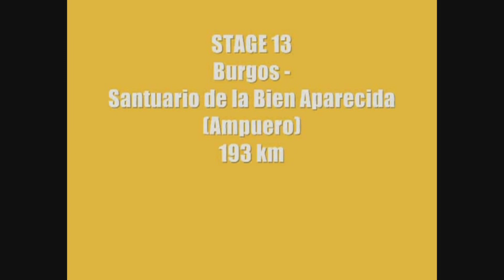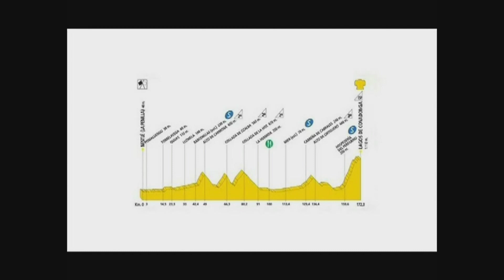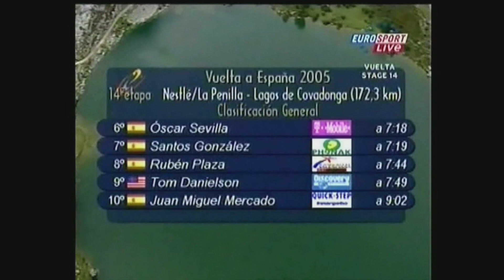Cycling Tour de Spain 2005 part 5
Tour de Spain 2005

Roberto Heras was the original champion but the win was awarded to Russian Denis Menchov after Heras tested positive in a doping test. Heras made an appeal through the Spanish courts, which ruled in his favour in June 2011 and this decision was upheld in the Spanish supreme court in December 2012; the Spanish cycling federation was not yet sure how to act, but said that the most likely result is that Heras will be reinstated.